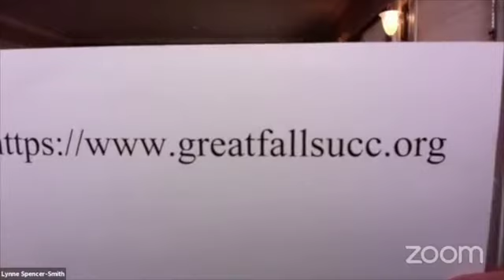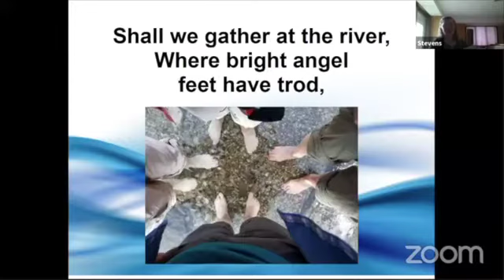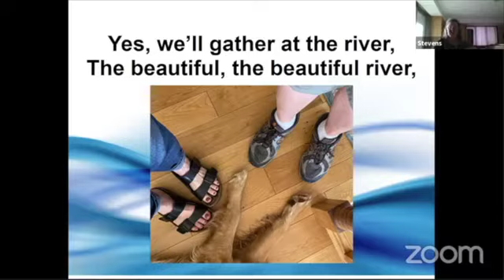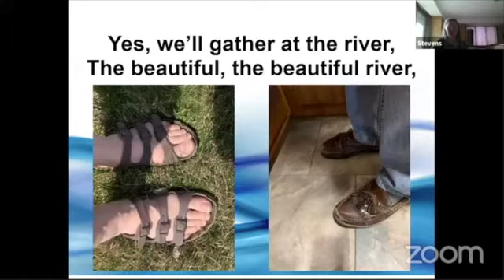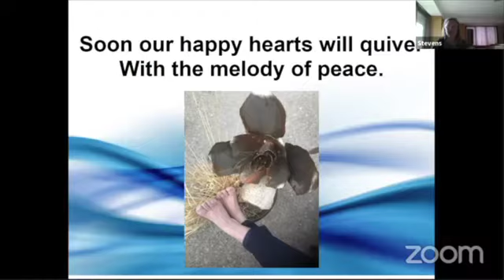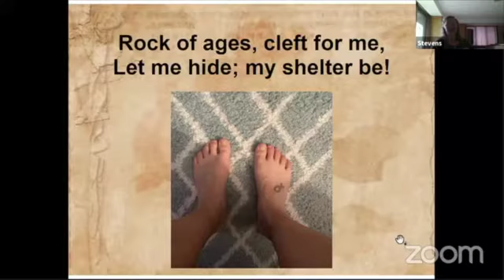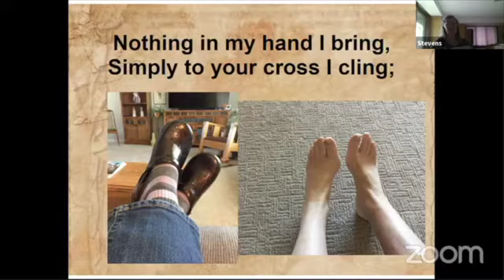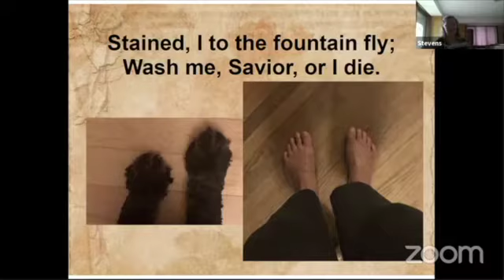5.3.20 Worship Experience FCUCC-GF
Thank you for viewing our worship experience from May 3, 2020. Feel free to learn more about us